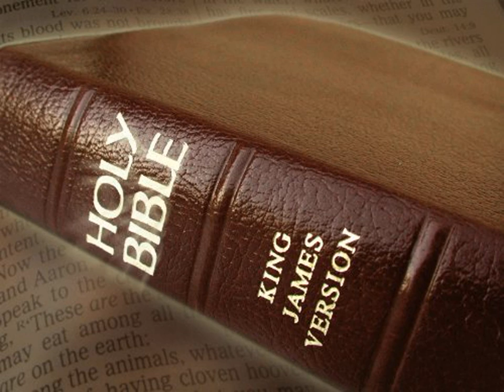King James Version Bible Audiobook Book of II Chronicles Chapter 17